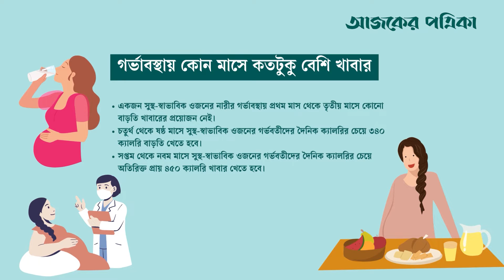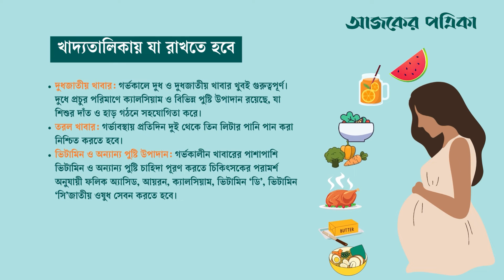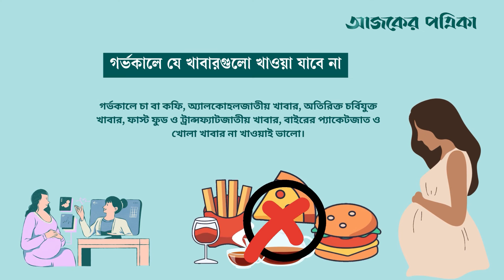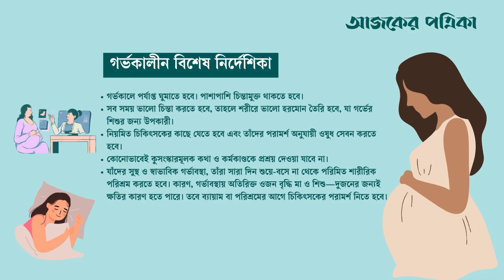মা হতে যাচ্ছেন, দেখে নিন খাদ্যতালিকা | Health | Healthcare | Food | Tips | Ajker Patrika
গর্ভকালীন প্রতিদিনের খাদ্যতালিকায় সুষম, পুষ্টিসমৃদ্ধ ও স্বাস্থ্যকর খাবার রাখা বিশেষভাবে গুরুত্বপূর্ণ। গর্ভের শিশুর উপযুক্ত গঠন ও বিকাশ নিশ্চিত করার পাশাপাশি বিভিন্ন স্বাস্থ্যজটিলতা প্রতিরোধে একটি সুষম খাদ্যতালিকা গুরুত্বপূর্ণ ভূমিকা পালন করে।